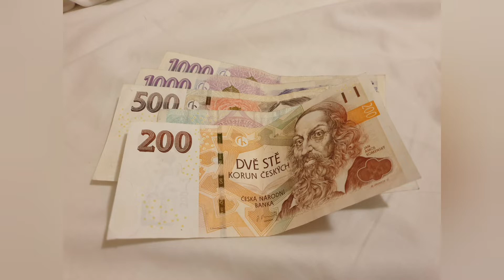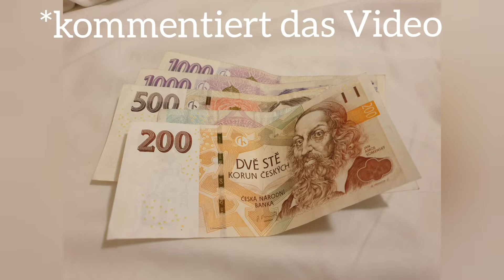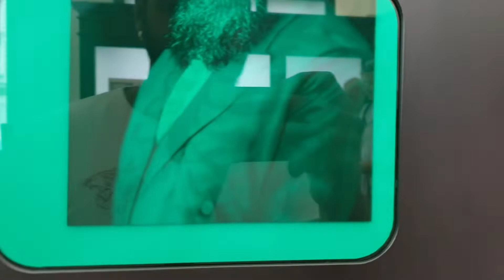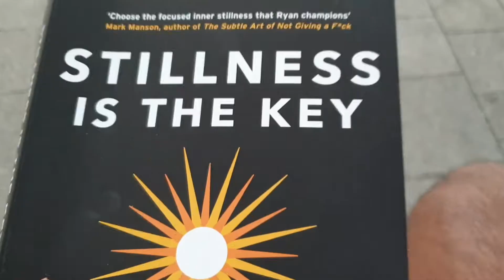Chaos-Vlog in Prag - alles geht schief 🇨🇿